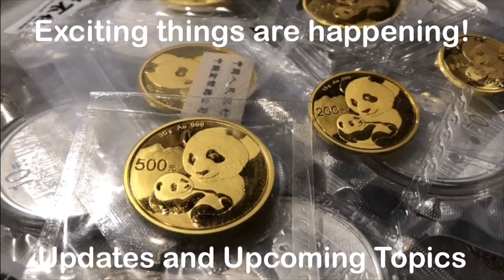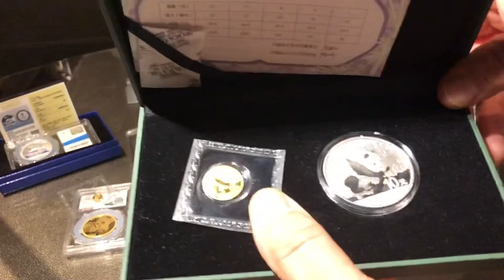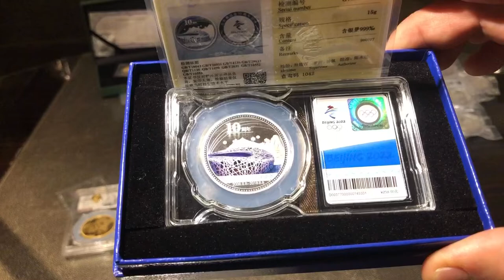Silver/Gold Stacking Updates & Upcoming Videos.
Gold and Silver stack updates in my Chinese/Canadian stacks.

Sign up to for a Coinbase crypto account here.